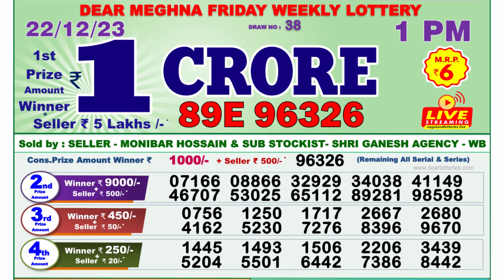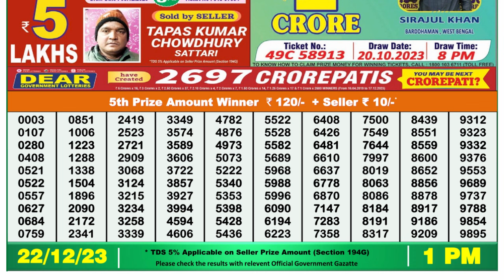🔴 Lottery Sambad Live 01:00pm 22/12/23 Morning Nagaland State Dear Lottery Result Pdf Download